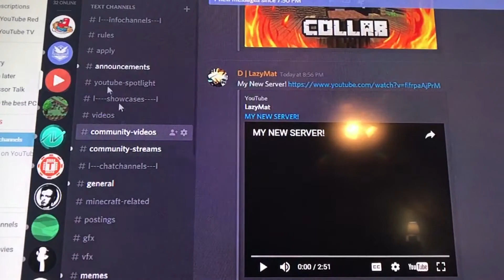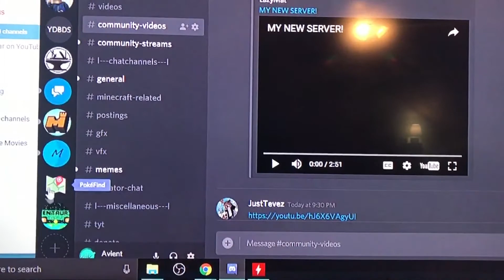Whats it like having two youtube channels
Whats it like running two youtube channels?

► Join the YouTuber discord the largest discord server for Youtube on the planet!

► Can we hit 30 likes for more?
► Can we get 5 Dank Memes and one viral video?
►  Today I made a no purpose video explaining how i feel about my new channel and what I like and dislike about it.

Schedule:
Everyday??? (Coming soon)